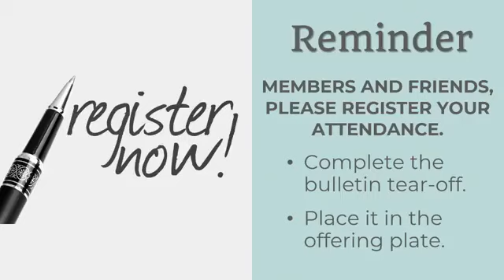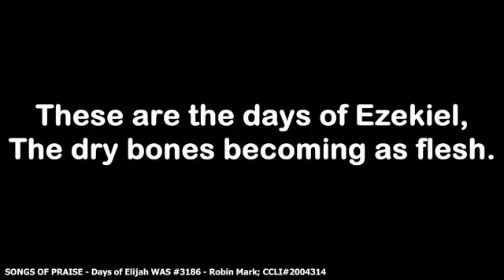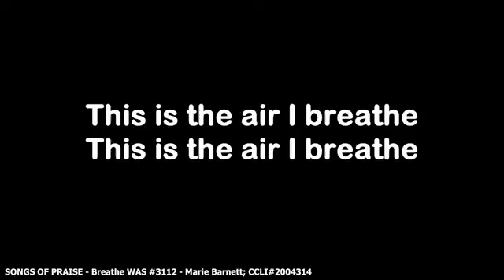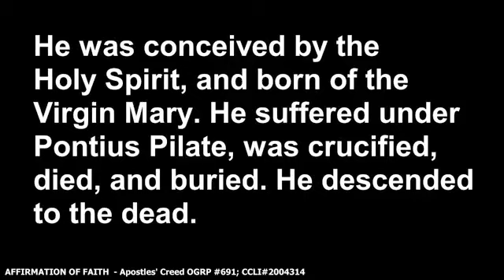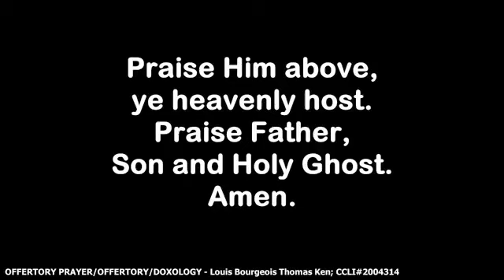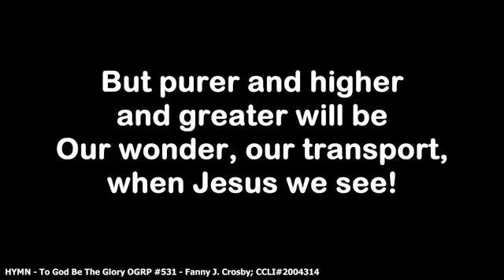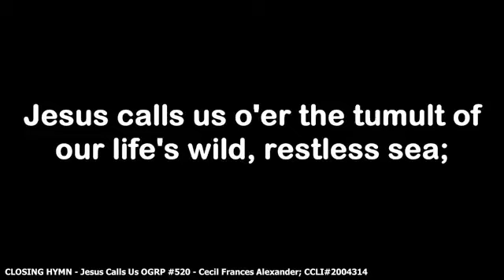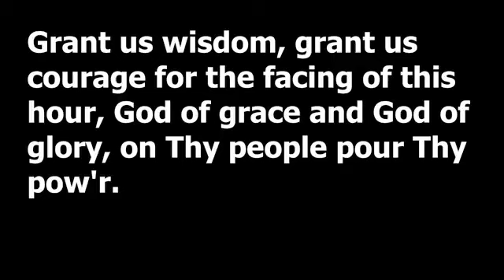Worship 9/1/24 "Born Again"- John 3:1-17 Timothy Datwyler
Worship service from 9/1/24.  Message "Born Again" from visiting missionary to Ecuador Tim Datwyler.